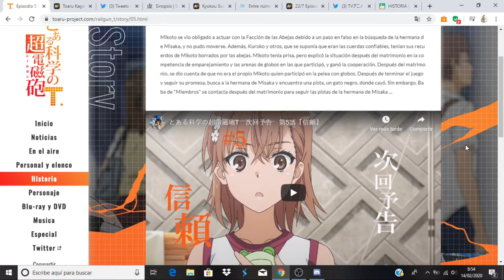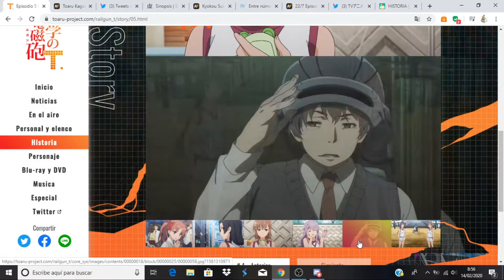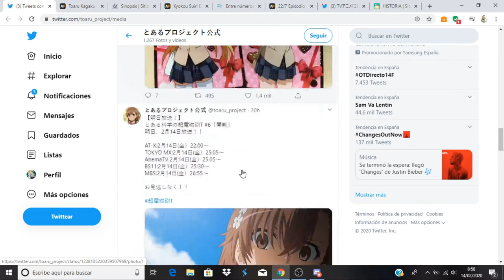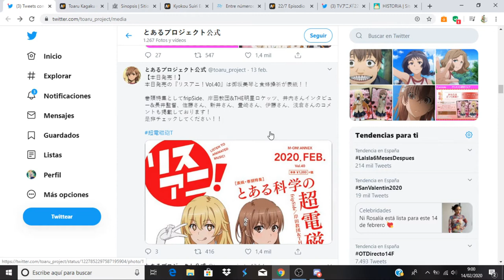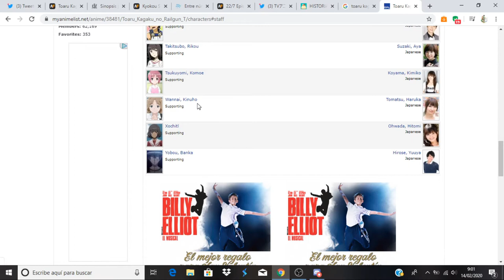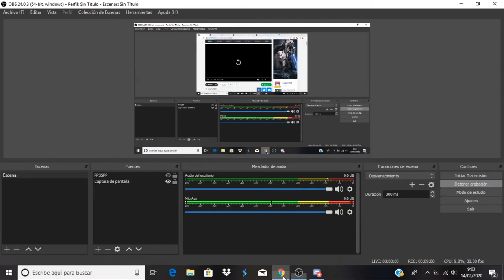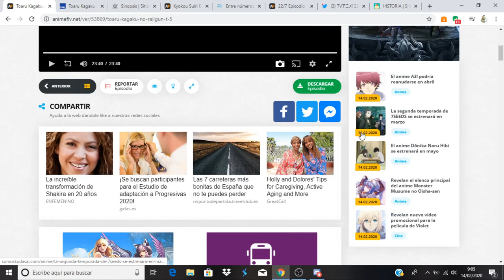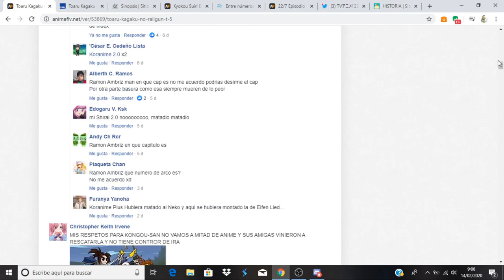Toaru Kagaku no Railgun T comentando avance del capitulo 6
Podéis meteros también en mi Discordia Anime Opening and Ending: Toaru Kagaku no Railgun T